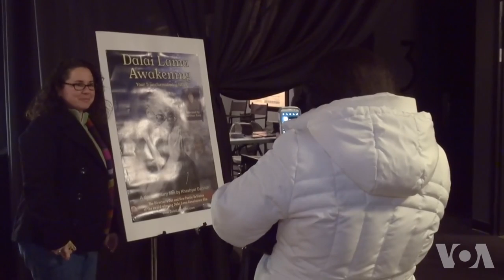《达赖喇嘛与觉醒之路》纪录片在华盛顿首映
达赖喇嘛在这周四参加了美国一年一度的国家早餐祈祷会，而就在前一天，也就是2月5日，两部关于达赖喇嘛的纪录片在华盛顿特区首映。好莱坞著名影星哈里森·福特(Harrison Ford)也参与了其中一部纪录片的制作。